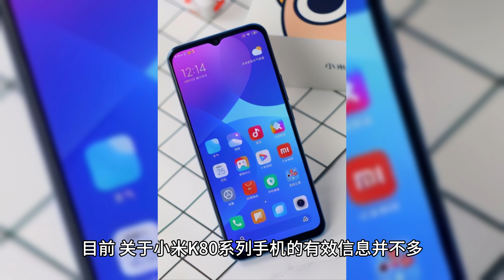消息称小米 Redmi K80 Pro 手机配骁龙 8 Gen 4 + 2K 屏，搭 5500 mA